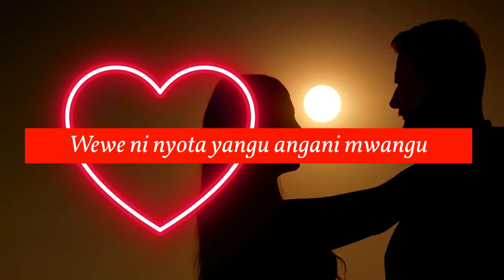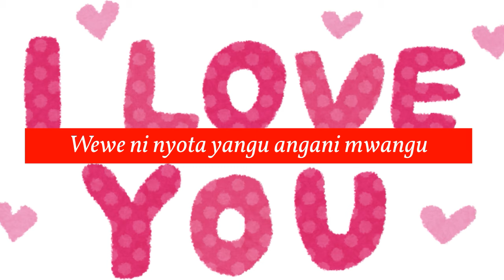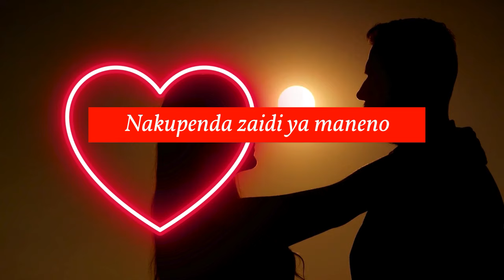MPENZI WANGU|| WIMBO WA MAPENZI|| KISWAHILI LOVE SONG